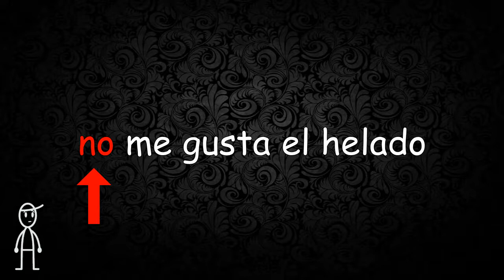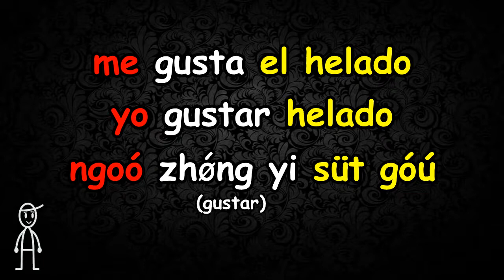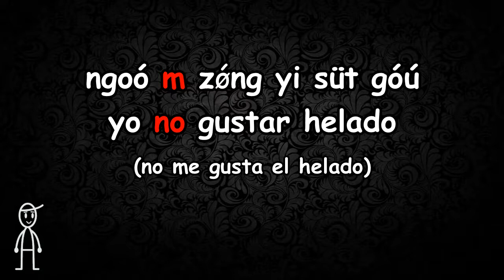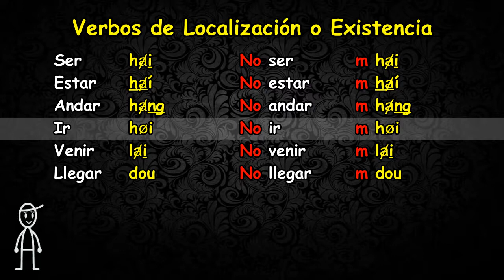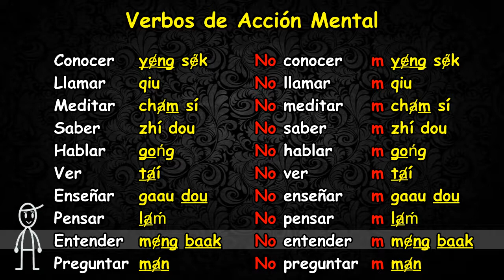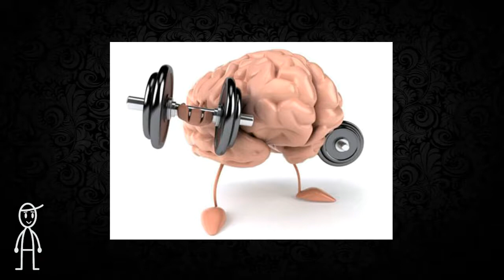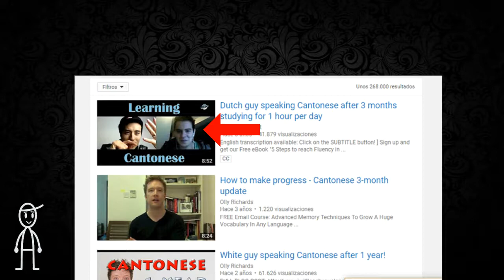Curso de Chino Cantonés. Lección 28: La negación "M"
Convertir una oración o verbo a negativo en el chino cantonés es tan fácil como saborear una comida.